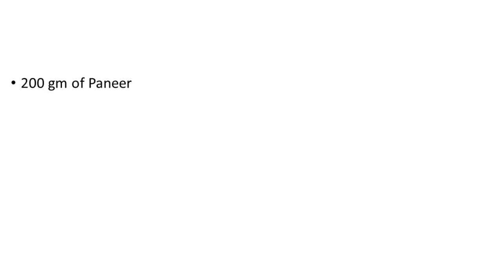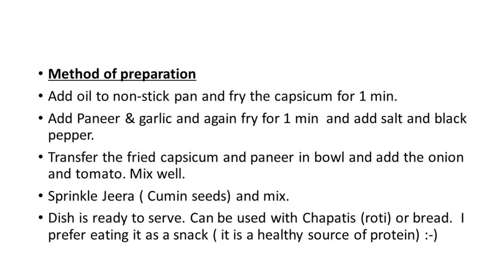Paneer Burji Recipe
Song:In Albany New York